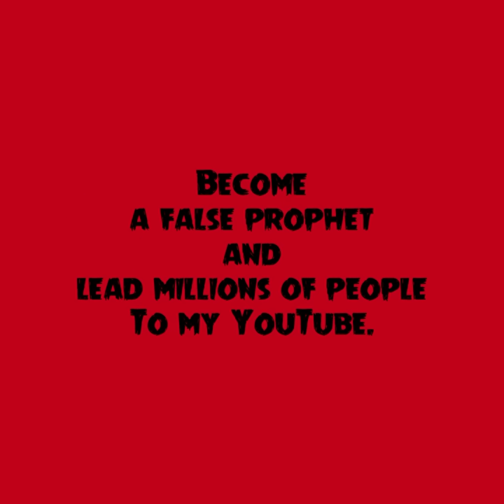SuperFriends: Christmas List